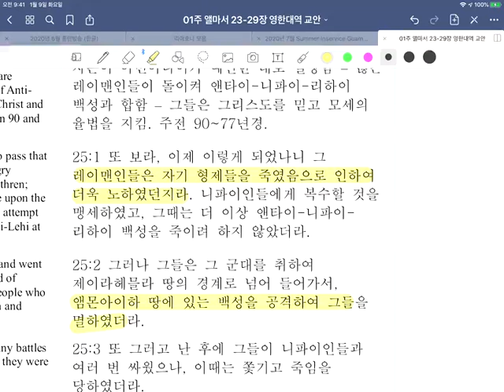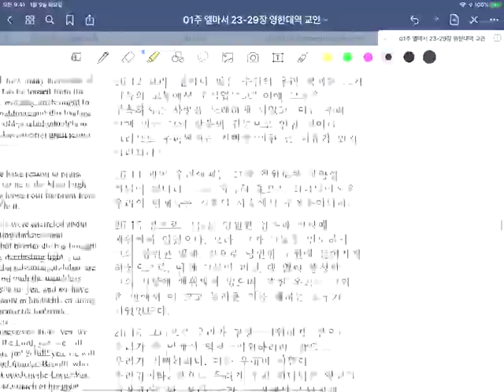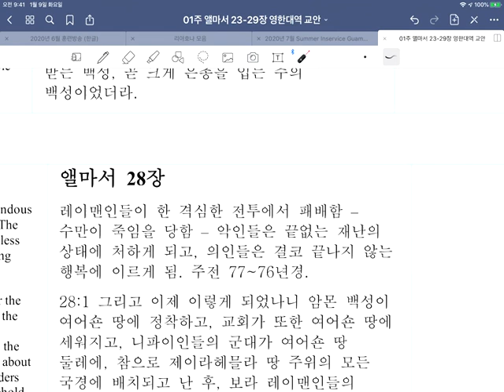앨마서 25~28잘 앤타이 니파이 리하이 백성들의 이후 이야기